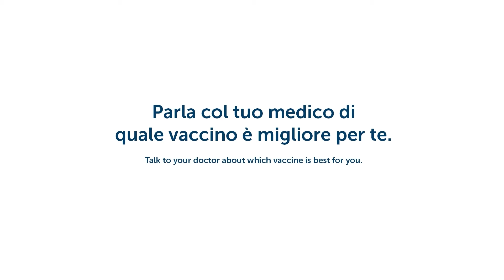Goodbye Covid – Italian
This video was made by North Western Melbourne Primary Health Network @nwmphn